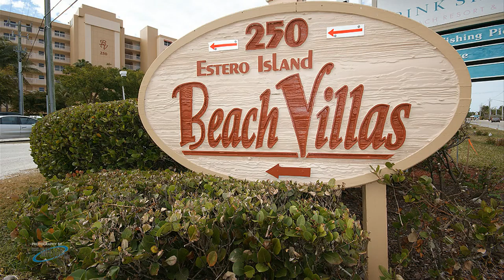Beach Accommodations offers beach vacation rentals of preferred properties:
Island Homes  |  Island Cottages  |  Beach Condos  |  Beach Villas

Fort Myers Beach, FL is highly diversified with a variety of landscapes and an abundance of wildlife.  Enjoy seven miles of sugar sand beaches. You can also explore the many back bays, estuaries and lush mangrove forests for great boating and spectacular views of wild life.
Witness breathtaking sunsets every day!  The southwest exposure of the beaches allows our visitors to enjoy inspiring sunsets throughout the year.
Fort Myers Beach (Estero Island), is also recognized as one of the “World’s safest beaches” due to the gently sloping shoreline. There are numerous parks, recreation areas and full service marinas where you’ll find all types of dockage and fishing charter boats to satisfy your desires.
Fort Myers Beach has something for every vacation expectation. Enjoy an array of dining, shopping, and entertainment in “Times Square”, all surrounded by peaceful, serene, and tranquil beaches.
Our mission is simple, inform us of your needs, and we will do our best to satisfy your request.